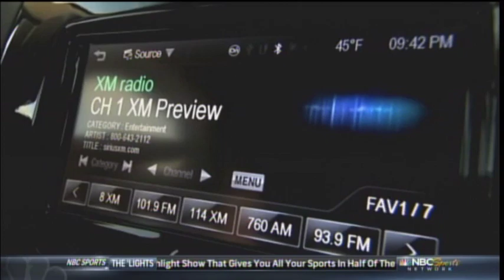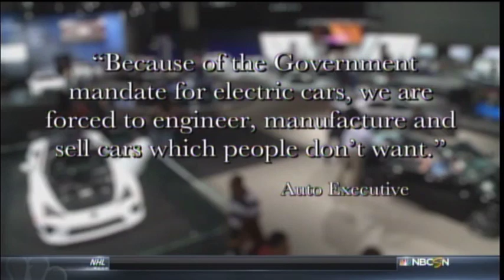The Future of Electric Cars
Nik J Miles reporting for NBC Spots takes a look at the electric car and it future

The story starts here in California, but doesn't end here.

Fiat pulled the silks off their electric vehicle in LA.  The new Fiat 500 E is not for the faint of heart.  this little show-off will get an estimated 80 miles on a single charge and if kept to city streets Fiat estimates that will jump to 100 mile range.

The Wall Street Journal noted Chrysler's Chief Executive, Sergio Marchionne, has estimated Chrysler will lose between $8,000 and $9,000 on each of it's new electric vehicles.
The Fiat 500 E is expected to arrive first in California showrooms in the summer, the final price including discounts is not yet known.

In the meantime, consumers will have a growing list of electrics to choose from.  The Nissan Leaf and The Chevy Volt are well known and General Motors added to it's lineup at the Los Angeles Auto Show, with the Chevy Spark EV.

Shad Balch Spark VE 7:32
For GM we have quite an advantage because we have been in the electric car game for quite a white. So the New Spark Ev that we showed at the Los Angeles Auto Show for the first time.  70% of the electric components are from other electric cars that we have done.  the Volt, the EV1 our two mode hybrid Pickups.  Our business case on this car is much better.

The new spark impressed the media with zero to sixty miles an hour in under eight seconds, that's a lot of get up and go for a stock subcompact, and the battery pack will recharge to 80% in around 20 minutes.  Inside the Spark EV, GM has installed a 7 inch touch screen that uses your smart phone for apps and information. Its going to be part of a tech package that now includes Siri integration.  You can talk to you car and it will respond.

The Spark EV will be the 2nd electric car in Chevy's lineup, if you count the range-extended Volt. Despite lackluster sales for the Chevy Volt, Consumer Reports found high acceptance of this electrically driven car.

Shad Balch Spark EV 8:48
Volt owners are the happiest of all car owners in the country.  So that speaks for itself.  Electric cars are being well received.

And electric vehicles are not only for sub compact car buyers.  Fisker Automotive takes a different approach, producing a luxury sports sedan, that happens to be electric.  The karma gets 0-60 in 6.3 seconds, it has 403 horse power from it's rear wheels and an EPA rating of 54 mpg.

This year automakers are expected to sell around 14 million new cars in the US.  And if the nation follows the California law insisting manufacturers sell 1% Zero emission cars, that would mean automakers would need step up and to sell a minimum of 140,000 electric vehicles to meet the goal.

This last year manufacturers only sold 18,000 Zero emission vehicles.  That is a gap of 122,000 zero emission cars that would need to be sold. Not manufactured, but sold.

This is a big problem. We talked to one manufacturer who was not willing to go on Camera but he told us

[graphic]
 "because of the Government mandate for electric cars, we are forced to engineer, manufacture and sell cars which people don't want"

Shad Balch Spark EV 8:3 5:56
Basically they have set targets for automakers where they have set to sell a certain percentage of these clean cars to sell any cars in the state (7 Seconds)

This presents a whole new challenge to automakers.

Shad Balch Spark EV 6:35
You can not force a customer to buy a product.   And that is the challenge.  So one of the key things that GM has done working with regulators at the State level and at the Federal level is to make sure there are provisions in the Law that takes into account market acceptance. So basically if we find out that consumers are taking a bit longer to get into these cars we get to adjust the regulation.

We'll see. However, there is good news for electric car shoppers. With a projected manufacturer discount of up to $9,000 from it's real cost and a tax incentives of around $7,500 depending on where you live, electric vehicles are being sold at a discount of around $16,500 below their actual true cost... meaning you can buy an electric car for a lot less than it costs to make. But on the flip side, this also means that you are unwillingly subsidizing electric car production, when you purchase a gas car.

But can Electrics make it.  Does the electric car really have a future?

VW Spokesperson 11:34
We project 3% of the market by 2018 to be electric and we also have a goal by 2018 to be a global leader in electric cars.

Shad Balch Spark EV 8:56
Electric cars are being well received, they make up everything we try to get out of a regular car performance quietness, instant torque.  All these attributes they are inherent in electric cars the key is getting people to look at them

And it might be innovation that changes the way people look at electric cars. Infiniti promises that their LE concept will have this charging mat, when the model goes to production.